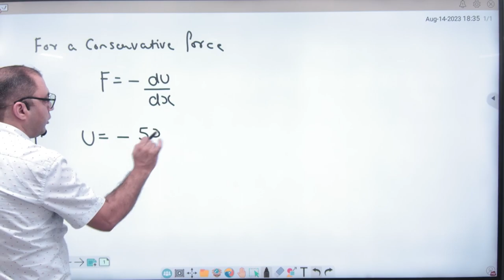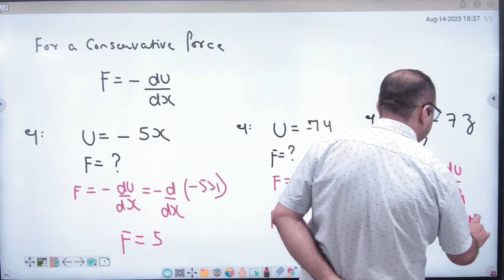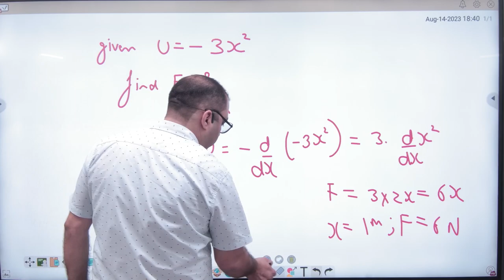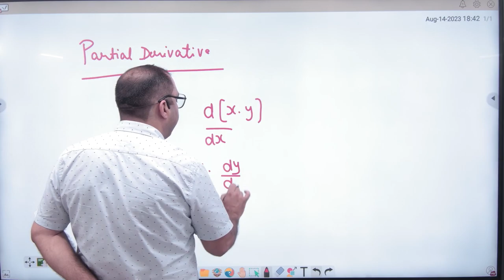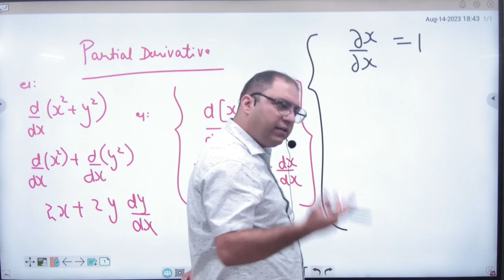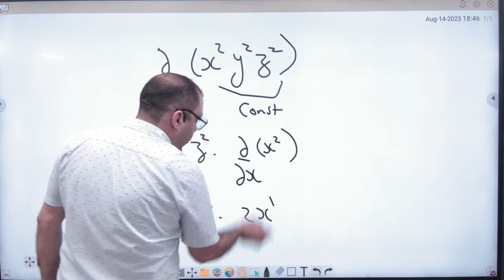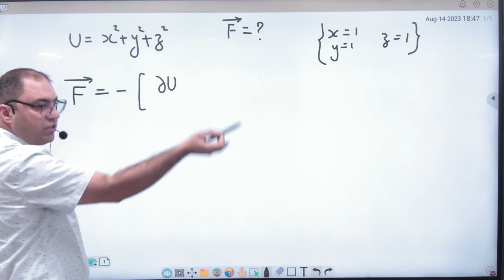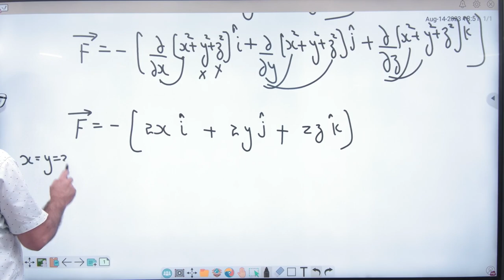3 Partial Derivative and Conservative force